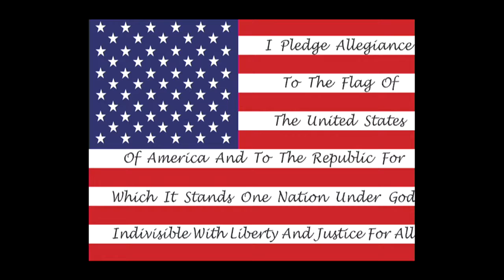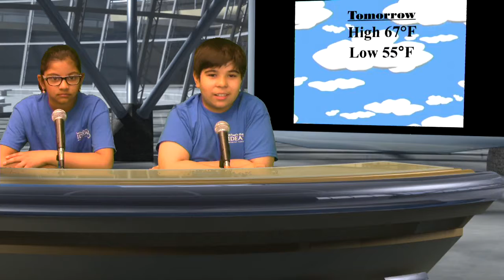WVLK News Monday, May 7, 2018